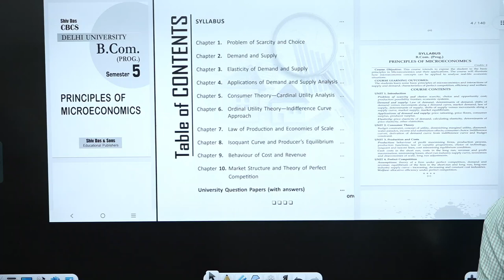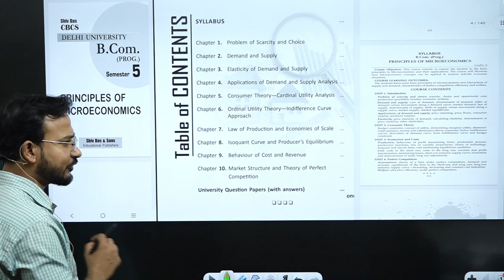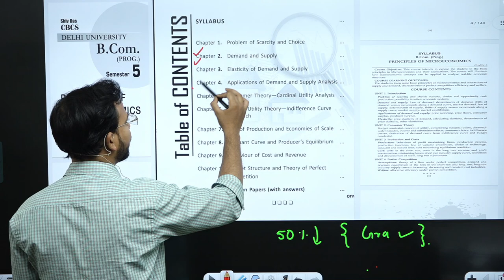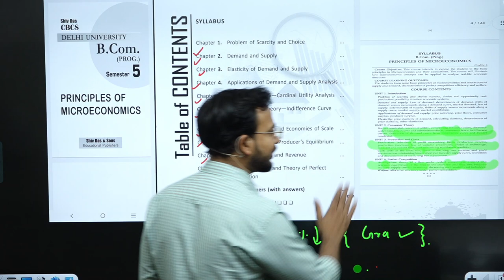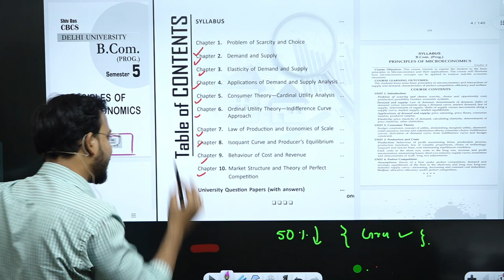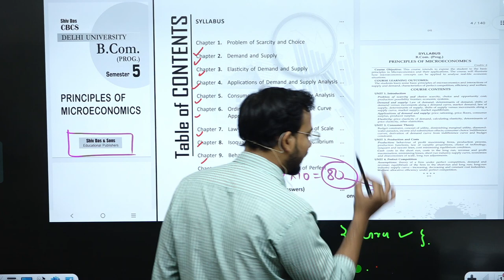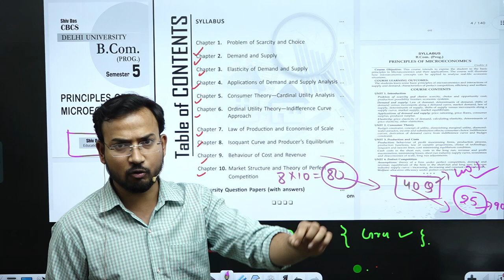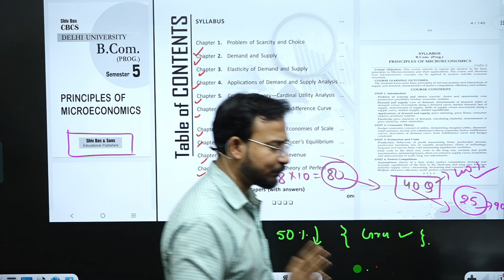30 exam oriented fast track batch || du/sol/soldu || b.com class || micro economics || by anand sir